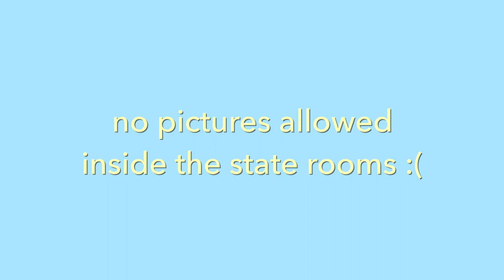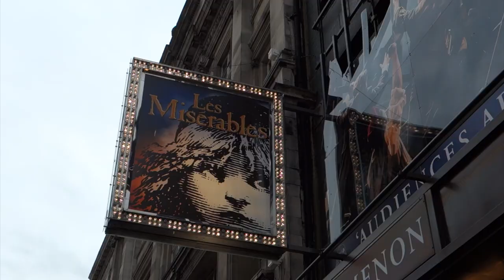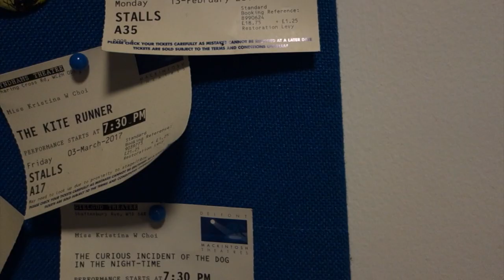How to Visit Buckingham Palace 🇬🇧 | Vlogust Day 11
🙋 FAQ:
- What and where are you studying? MSc Management at UCL
- Where did you get your backpack? I don't know, sorry! My mom got it for me from a street shop in Seoul.
- Where did you get your glasses? Warby Parker
- Where did you get your Macbook case? From Amazon, the brand is Mosiso
- Where did you get your phone case? Sonix

🎥 PRODUCTION:
- Sony Cyber-shot DSC-RX100

👗 OOTD:
- Checked top: Zara
- Faux leather jacket: Bar III/Macy’s
- Blazer: French Connection
- Culottes: Uniqlo
- Booties: Dolce Vita

💄 FOTD:
- Anastasia Beverly Hills Dipbrow
- Too Faced Natural Eyes Palette
- Kat Von D Tattoo Liner